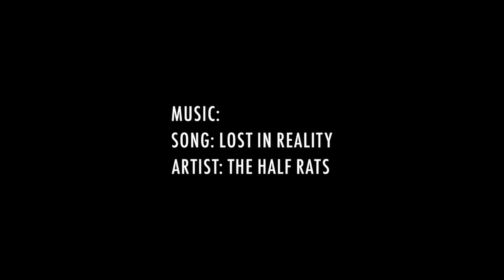Sunday Bikes: Lee Dennis "Stuff" Video - BMX Street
a woozybmx featured video: Sunday Bikes presents Lee Dennis Stuff Video - BMX Street. enjoy and let us know what you think in the comments? want more sunday bikes videos? give us a like!

.also check out this aesome courage adams flybikes video BMX WOOZYBMX BIKE .